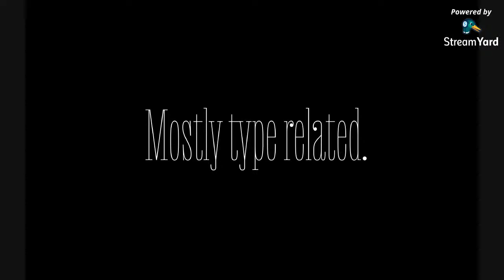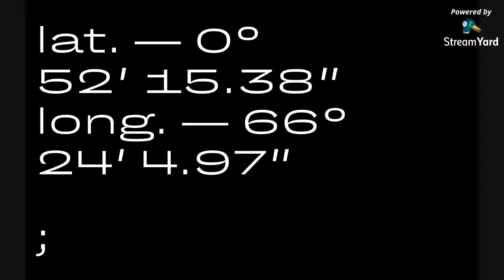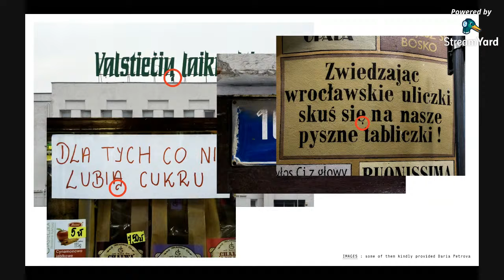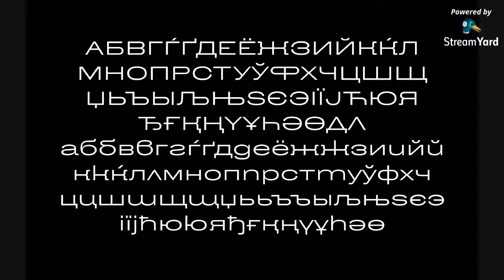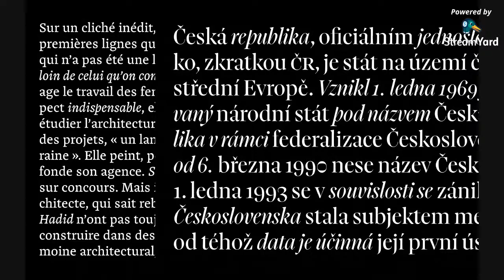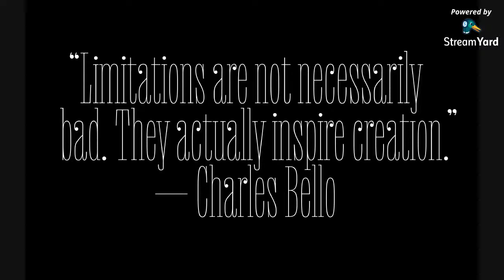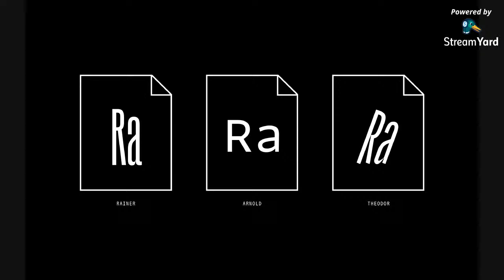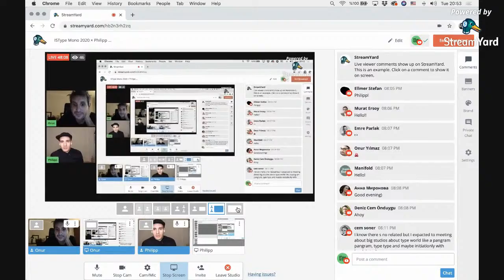ISType Mono 2020 × Philipp Neumeyer